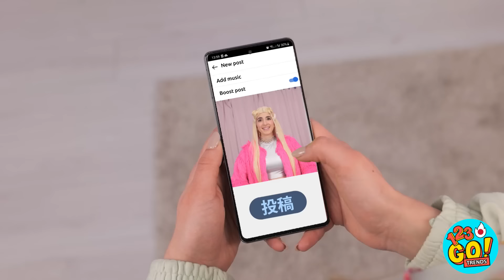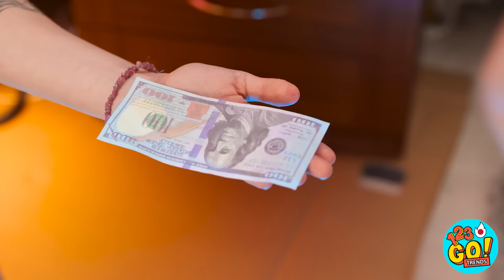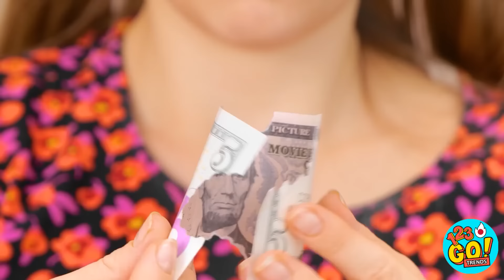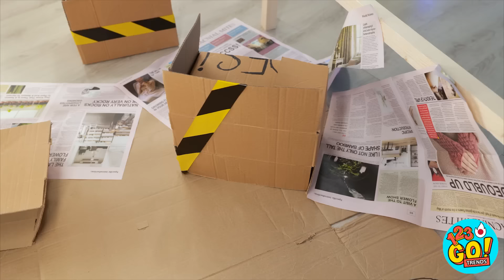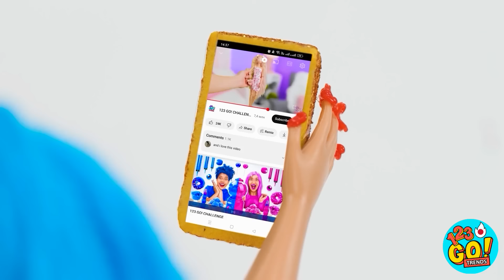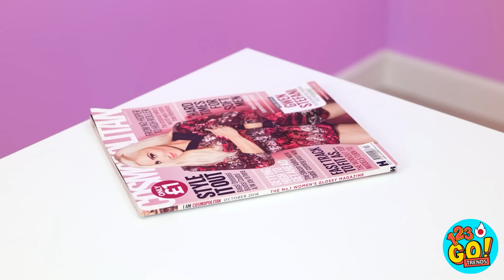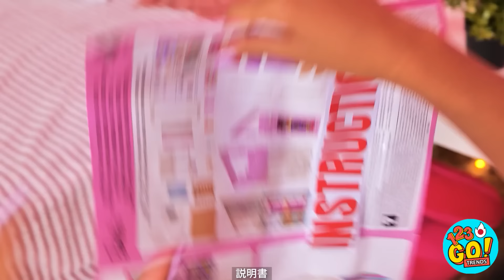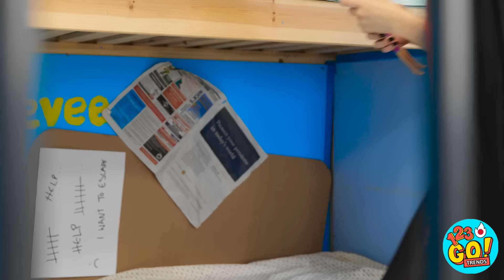😍 ナードから人気のバービーに！ TikTokのガジェットを使って 😱 豊かさと貧困のアイディア 123 GO! TRENDSより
私たちは皆、自分を最高に見せたい - それがプラスチックでできているとしても。
あなたの最高のメイクオーバーヒントは何ですか？
以下のコメントでお知らせください。
このビデオを友達と共有することを忘れずに、このような素晴らしいビデオをもっと見るために私たちのチャンネルを購読することを忘れないでください。